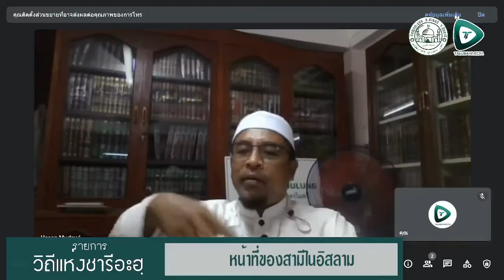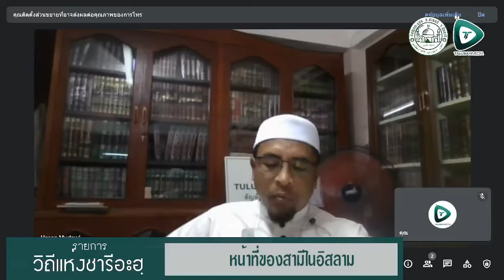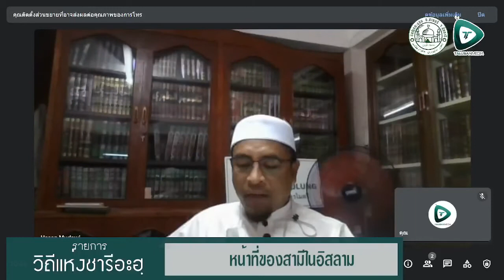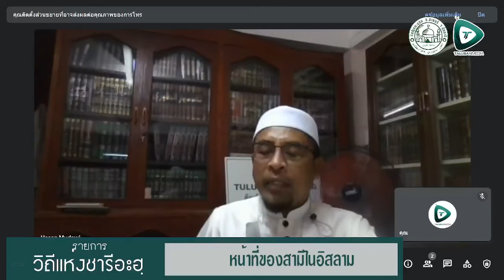มัจลิสอิลมีย์ มัสญิดตะลุบัน รายการ วิถีแห่งชารีอะฮฺ โดย อุสตาซฮาซัน มูดาวีย์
มัจลิสอิลมีย์ มัสญิดตะลุบัน
รายการ วิถีแห่งชารีอะฮฺ
ตอน หน้าที่ของสามีในอิสลาม
โดย อุสตาซฮาซัน   มูดาวีย์
อิมามมัสญิดตะลุบัน
ทุกวันเสาร์ เวลา หลังละหมาดอีชาอฺเป็นต้นไป
ถ่ายทอดสดผ่านทางเพจ Taluban MEDIA
ชมย้อนหลังผ่าน YOUTUBE Taluban MEDIA